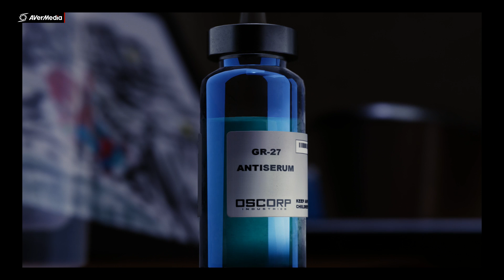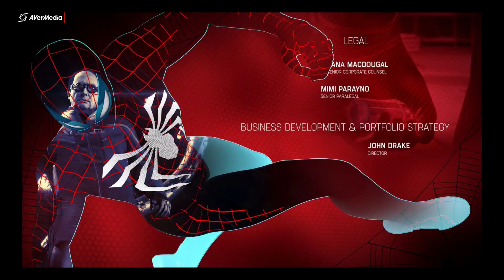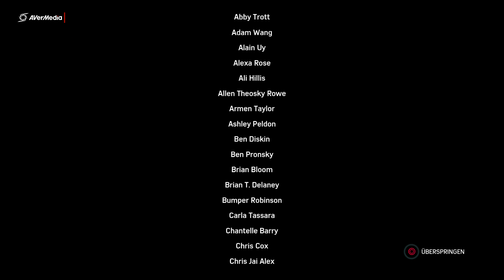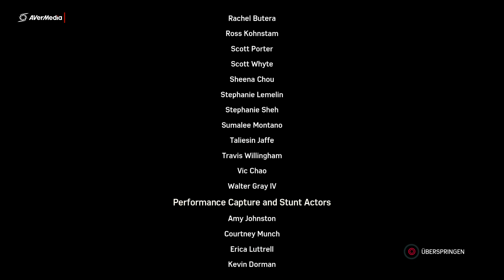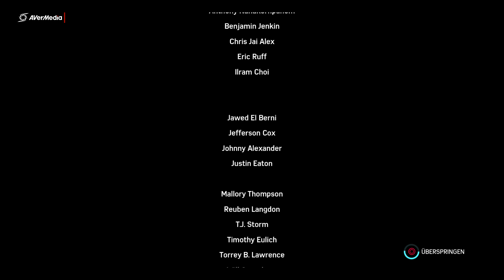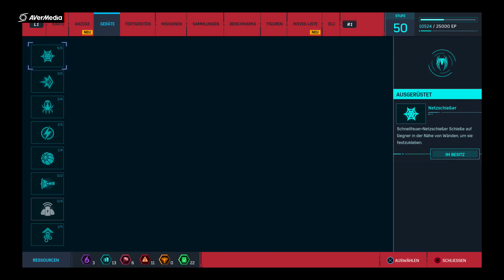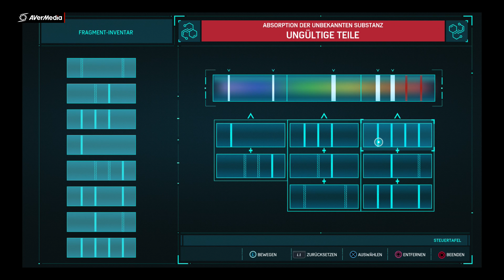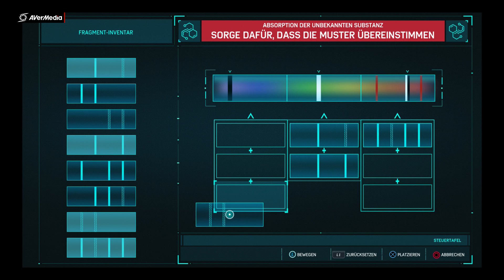Spiderman Part 101 Spiderman VS Dr Octavius Das Finale